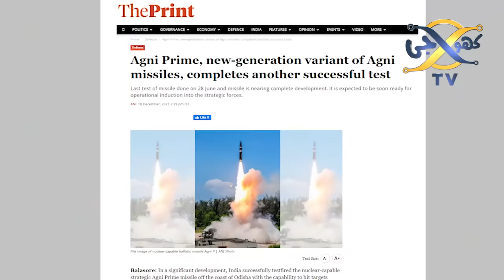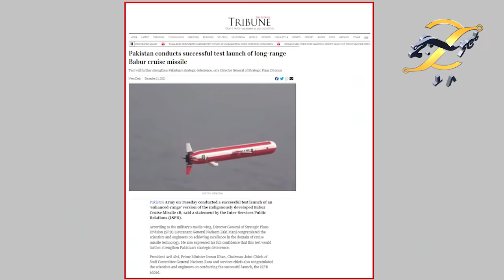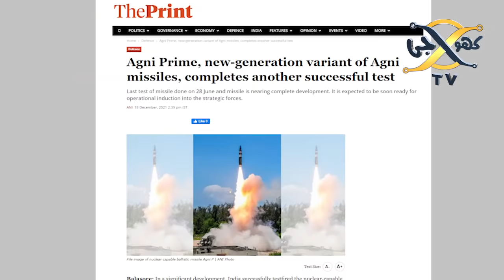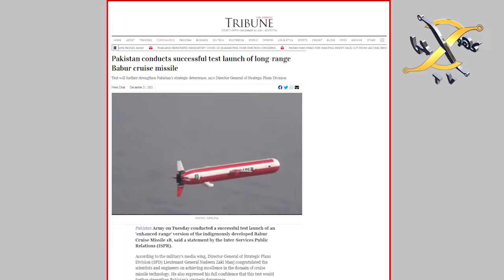Pakistan successfully test-fires Babur Cruise Missile 1B And Indian Media I KHOJI TV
Pakistan successfully test-fires Babur Cruise Missile 1B And Indian Media